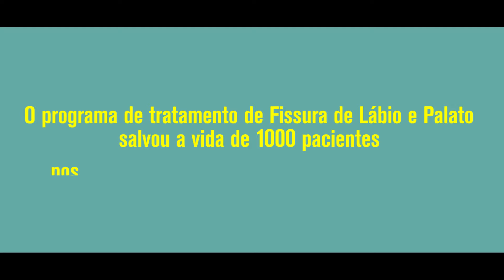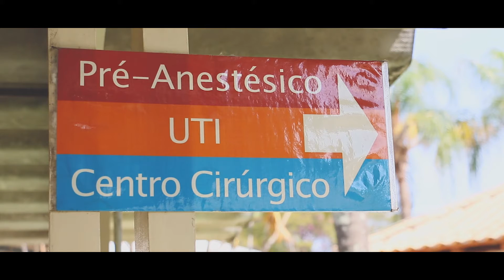Projeto Sorrindo Sempre - Salvando Crianças que Nasceram com Lábio Leporino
Nossa equipe de vídeos foi ao Centrinho em Bauru Contar sobre o lindo trabalho da ONG Sorrindo Sempre. Foi uma alegria e uma emoção ajudar neste projeto social e, se você também deseja apoiar, visite o